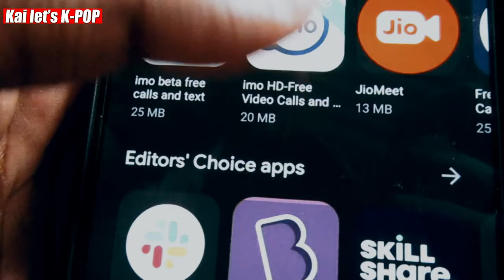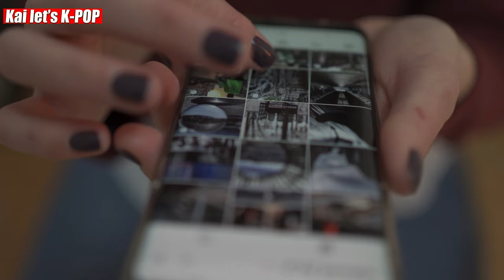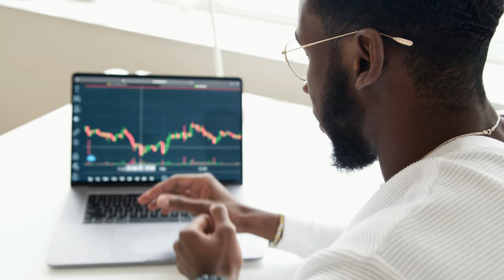HOW ONEUS RAVN WAS ACCUSED OF CHEATING & GASLIGHTING HIS JAPANESE GIRLFRIEND 😨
How ONEUS Ravn was accused of cheating and gaslighting his JAPANESE girlfriend: RECENTLY AN ANNONYMOUS TWITTER USER POSTED SOME PHOTOS AND REVEALED HOW ONEUS RAVN CHEATED ON HER WITH ANOTHER GIRLFRIEND FROM KOREA. WHAT HAPPENED NEXT IS REALLY SHOCKING. DO WATCH OUT THE FULL VIDEO.